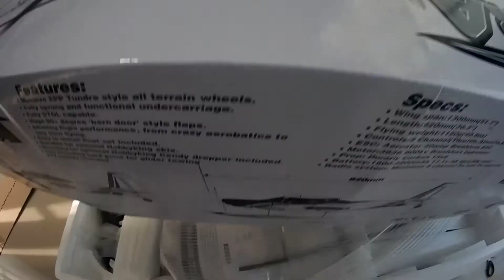TUNDRA V2 1300mm Unboxing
Unboxing
Durafly TUNDRA V2 1300mm
STOL Plane